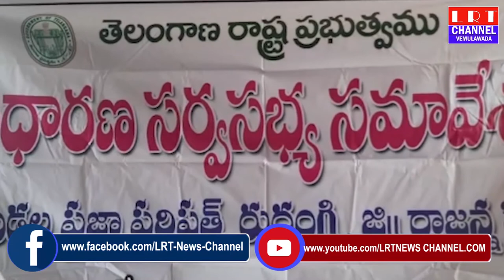రుద్రంగి మండల సాధారణ సర్వసభ్య సమావేశం సదా సిధాగా ముగిసింది|| LRT NEWS